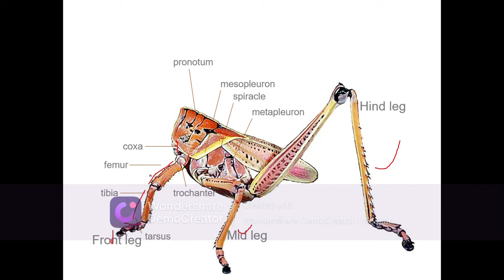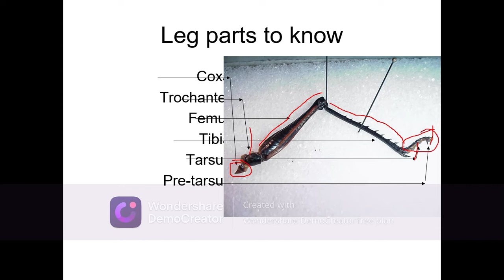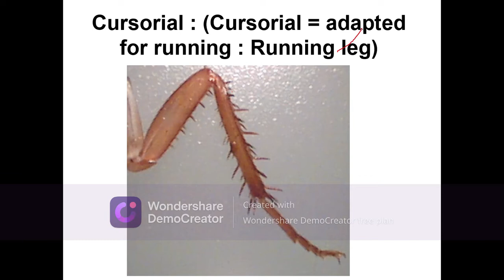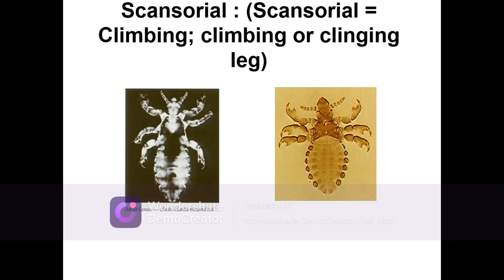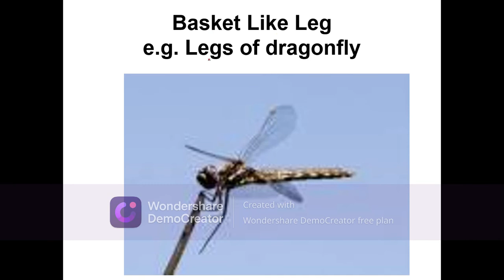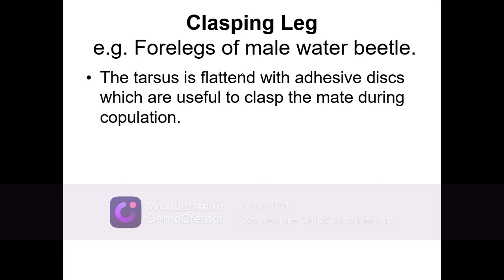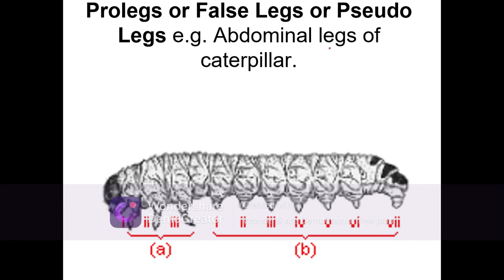insect legs(types and structure of insect legs)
various types of legs and structure of insect legs.